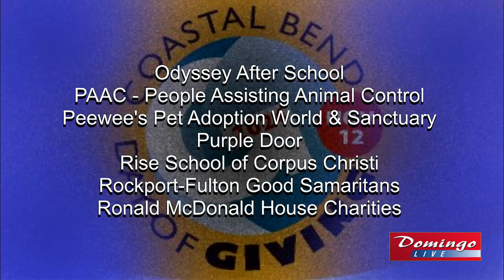Day of Giving Nonprofit Spotlight: Children's Coalition of Aransas County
The Children's Coalition of Aransas County works hard to meet the emerging needs of children and families in Aransas County.